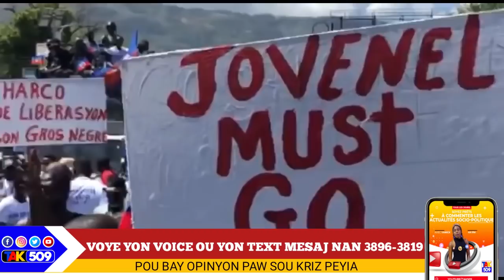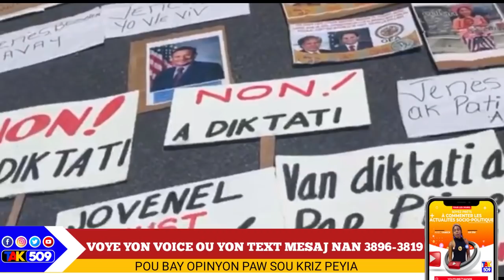pandan tout dirijan ap pase akote, pm jouthe dil janl ye a/ eskew pare pou sa ki pral vini la?